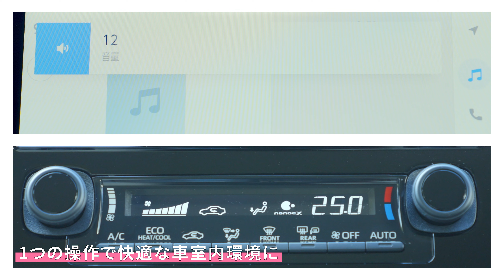【東海理化】ファミカコンセプト FamiCa CONCEPT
未就学児の親をターゲットとし、子供の送迎や買い物等の日常的な子連れでの車移動に焦点を当てた、困りごとを解消するための子育て支援車両のコンセプトです。車室内での後席の見守り、前後席での会話、幼児向けリアコンテンツ機能を有する車両システムです。